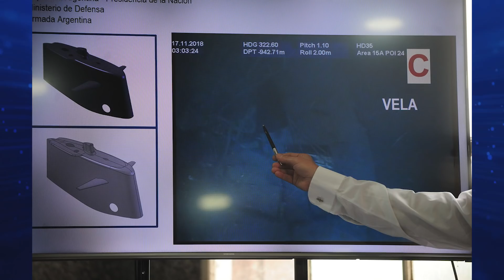Giro de Notícias Jovem Pan - 17/11/2018